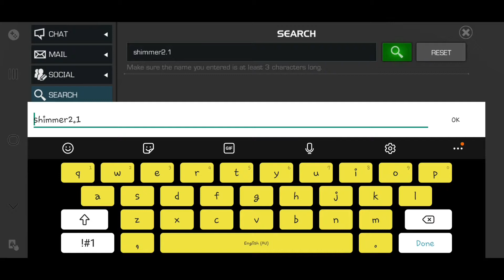MCOC Magik Counter for Limbo Damages only - 4-star Gladiator Hulk vs 5-star Magik